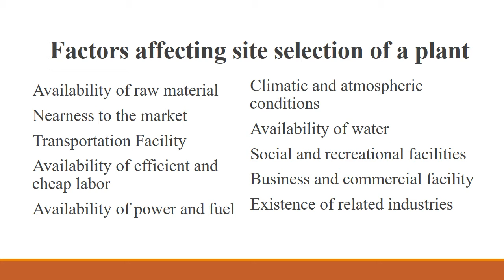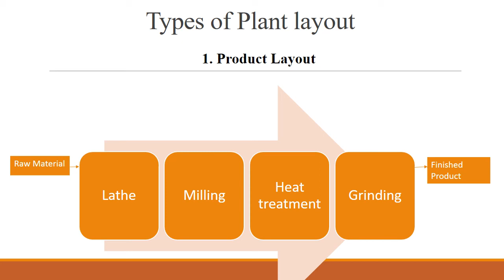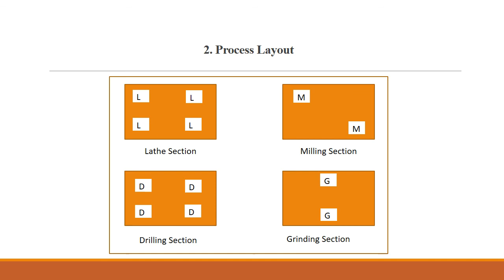Plant site selection and types of plant layouts 5 1 ME307 Hcsoni Tpo Gpcajmer